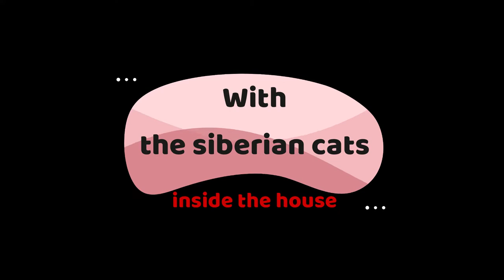SIBERIAN CAT - Characteristics, Care and Health- Popular Cats 😸😸😸😸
Information about the SIBERIAN CAT 👇 The Siberian cat, sometimes known as the Siberian Forest cat is one of the world's most popular cat breeds. If you are considering adopting one of these cats into your family (or you are already lucky to have one already), then you will want to know all you can about them. This  video on the "SIBERIAN CAT - Characteristics, Care and Health" helps you do just that. We will show you the characteristics that help identify the Siberian cat from other breeds as well as what you need to know about their health and care requirements so you can give them the best chance at a long and happy life.

How much do Siberian cats cost?
On average, Siberian cat prices range from $1,200-$2,000 from a breeder, Excellent pedigree Siberian cats, from well-known breeding farms, with nice appearance cost from $2500 – $4000.

Are Siberian cats good pets?
If you are looking for an affectionate, playful cat with great personality, a Siberian might be the perfect cat for you.
These cats are fond of people and friendly with other pets.
Siberians are mellow, relatively quiet cats who love curling up in your lap, where they chirp and purr to express contentment.

Do Siberian cats shed a lot?
Although Siberians have long, lustrous fur, fortunately, it does not have a tendency to tangle or mat. ...
Siberian cats shed their coats in the spring and the fall.
During these transitions, Siberians can shed a lot and may more frequent grooming.

Are Siberian cats really hypoallergenic?
When you see a Siberian with its beautiful long coat it can be easy to think that this breed of cat will be a nightmare for allergy sufferers.
However like the Russian Blue and Balinese - the Siberian's skin produces less Fel d1 than most other breeds so is considered hypoallergenic.

Do Siberian cats like to cuddle?
This is normal for her breed. According to Cat Fancier's Association, “Siberian cats are very personable and want to be near their owners.
They enjoy the company of children, dogs, and other animals.

On ComeWithMe you'll discover a high quality channel that's exclusively devoted to the Cat Kingdom. You'll find all sorts of content: and everything that can be useful for you as a pet owner or cat lover.  Take a look and have fun with us!

Si vous voulez être le propriétaire d'un chat (race Siberian), voiçi des informations très utiles pour vous.
If you want to be the owner of a cat (breed Siberian), here is very useful information for you.